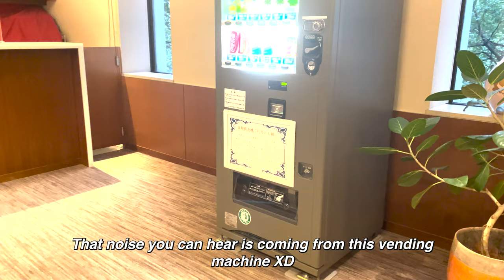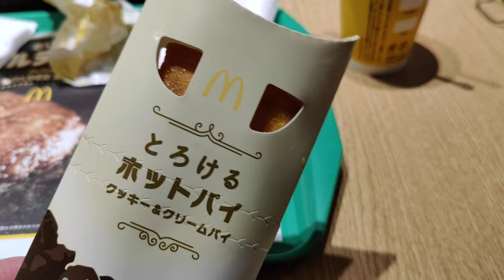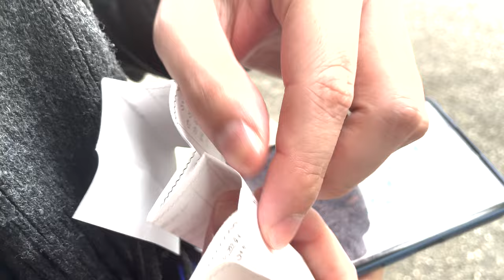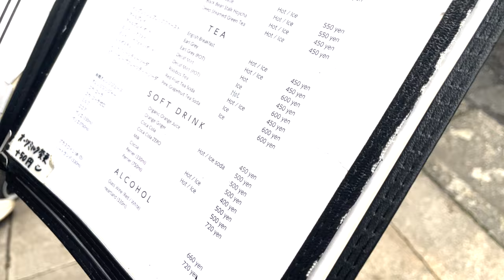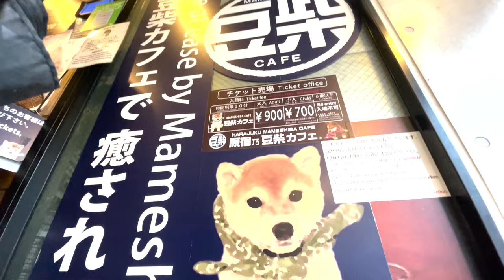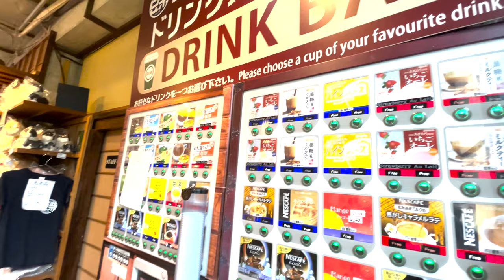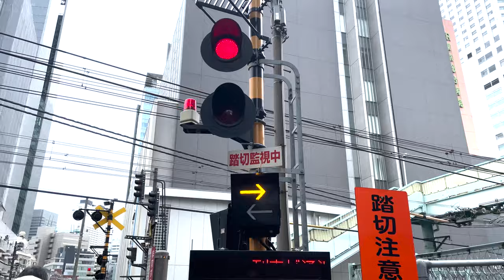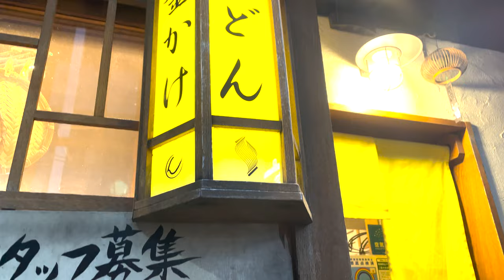(ENG) ☁️ Tokyo Vlog #3 🇯🇵 | HARAJUKU | Shiba Inu Cafe, Japanese pancakes 🥞, Yoyogi Park, Udon Shin 🍜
⭐️  Hello friends, I am back with a travel series of my trip to Tokyo Japan from January 2023! I hope you enjoy this vlog and follow along with the series 🥰

Editing Tools ✂️
Film: iPhone 12 Mini + One Plus Pro